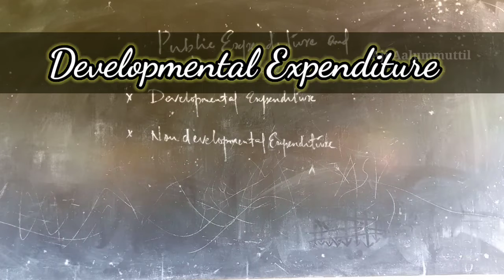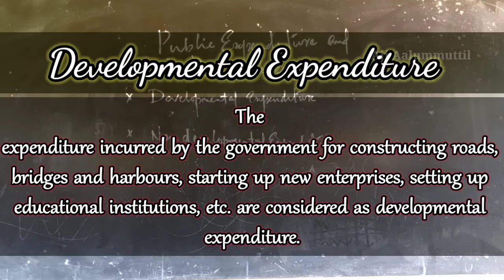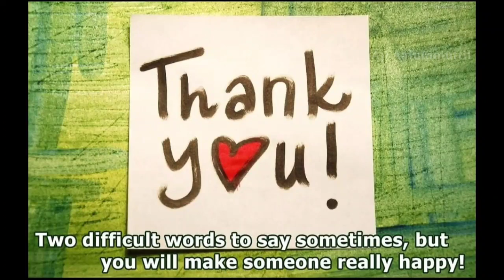Public Expenditure and Public Revenue - Part 1 | SSLC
X STD Geography Chapter 5

LANDSCAPE ANALYSIS THROUGH MAPS
Grid Reference | Find exact location.

Public Expenditure and Publc Revenue

X STD Geography Chapter 6
EYES IN THE SKY AND ANALYSIS OF INFORMATION

X STD Geography Chapter 1 Seasons & TIme
Time calculation basic facts